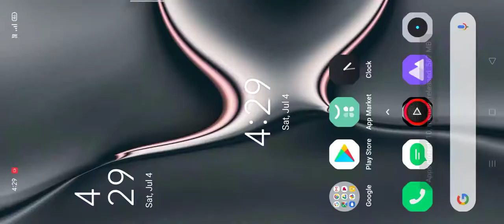July 4, 2020